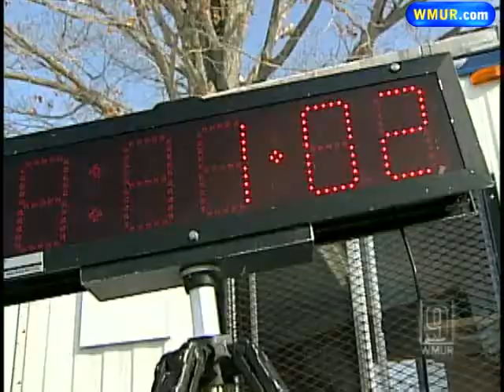Black Ice Tourney Brings Hockey Back To Roots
This weekend, 50 teams are taking part in the Black Ice Pond Hockey Tournament.